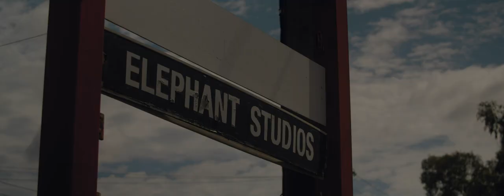Bliss of Evil - trailer (Chicago Horror Film Festival New Submission)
Isolated and stalked, a band must attempt to escape the recording studio in which they’re trapped before they fall prey to a mysterious intruder in Josh Morris‘s soon-to-be-classic Aussie slasher.

Director Biography - Joshua Morris

 ***The 5 trailers with the "MOST LIKES" will be nominated for the BEST TRAILER AWARD at the 2023 Chicago Horror Film Festival**
The Chicago Horror Film Festival 24th Year Anniversary! The #1 Horror Film Fest features the very best in indie horror films and filmmakers.

Festival Director - CJ Vecchio

**Chicago Horror Film Festival New Submission**